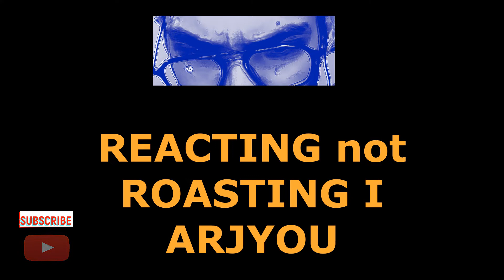2 M!! // Arjyou // Congrats // 2 Million Subscribers Celebration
2 M!! // Arjyou // Congrats // 2 Million Subscribers // Arjun Sundaresan, Made for Fun, Entertainment // Arjyou // roasting  // roasted // REACTING not ROASTING // ARJYOU // REACTING // ROASTING  // ARJYOU // REACTING TO RANDOM VIDEOS  // TIK TOK ROASTING // POLICE FIGHT REACTION VIDEO // TIK TOK mariages,